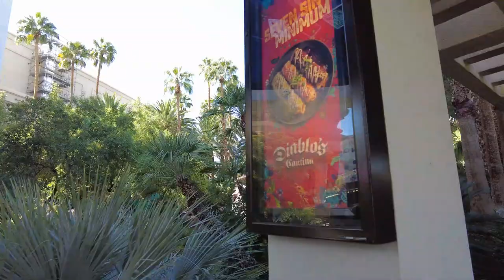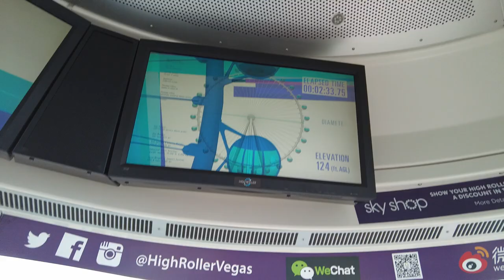Vlog Las Vegas Jour 3 - Octobre 2023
1) Clarence Clarity - Buck-Toothed Particle Smashers (avec Kill J)
2) Piero Umiliani - Crepuscolo Sul Mar
3) Parra for Cuva - Borneo (Original Mix)
4) Wild Nothing - Summer Holiday
5) Memoryhouse - Sleep patterns
6) Domenique Dumont - Sans Cesse Mon Cheri
7) Fred Falke - It's A Memory (Oliver Remix)
8) The Knife - Heartbeats
9) Emancipator - Anthem
10) The Weeknd - Blinding Lights
11) Moderat - A New Error
12) Calibre - Even If
13) Kolsch - Goldfisch (Original Mix)